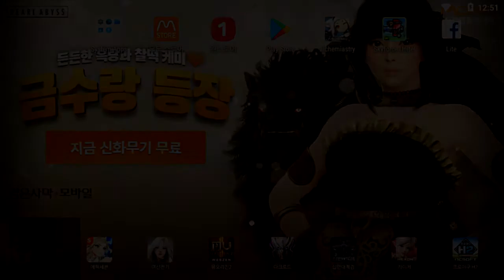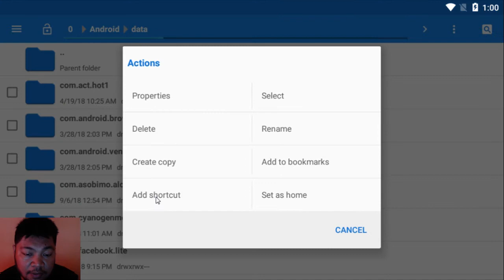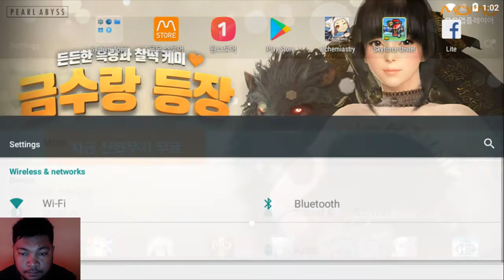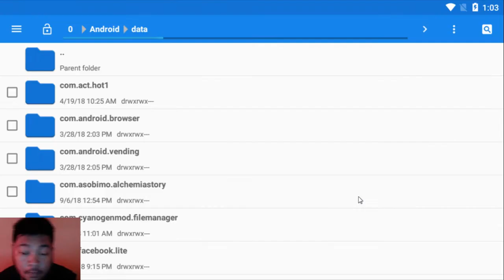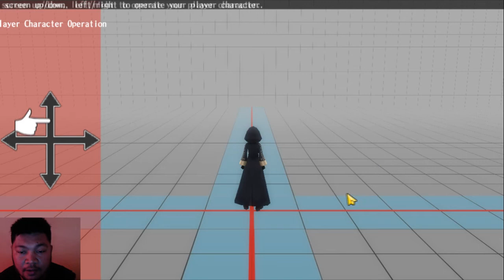Alchemia Story How to Reroll your account / New Account without UNINSTALL the game.. Guide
Alchemia Story Reroll account without uninstall
Alchemia Story New account without uninstall
Alchemia Story Party
Alchemia Story Indonesia
Toram Online Indonesia
Iruna Online Indonesia
Aurcus Online Indonesia
Asobimo Inc Games
How To
Guide
Farming Spot
where to